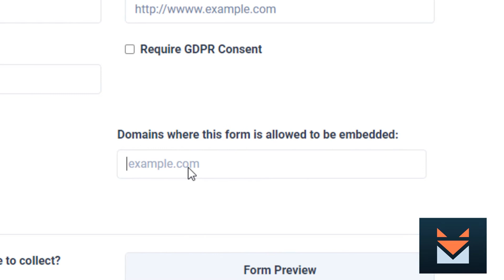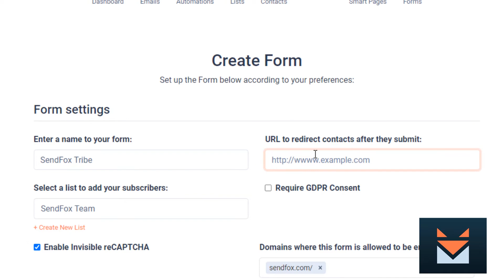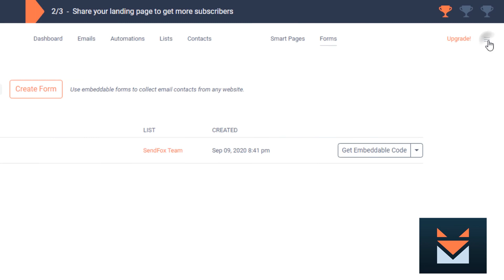SendFox Tutorial | Creating Forms in SendFox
Watch this video to learn how to create an HTML form in SendFox that you can be embedded on your website.